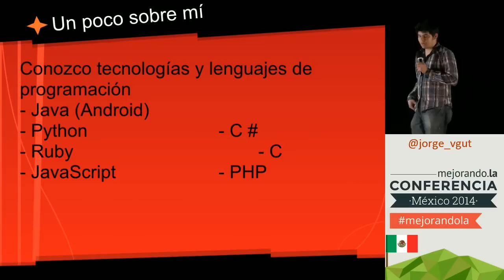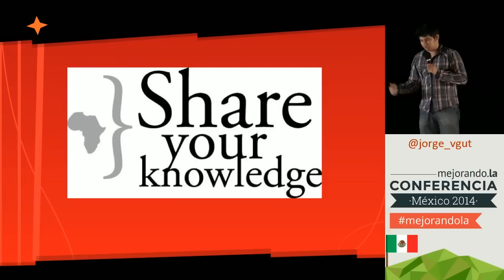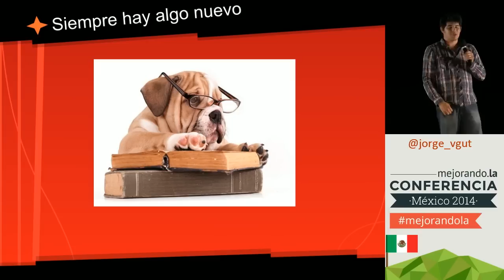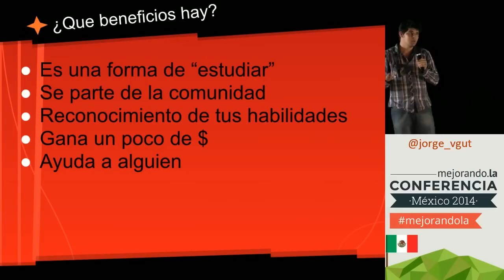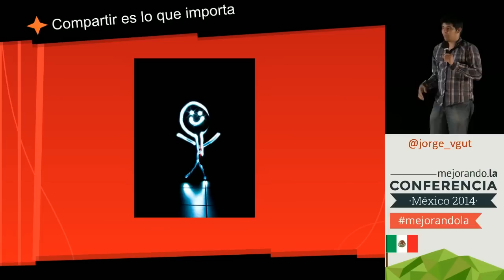Creemos tutoriales para Youtube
Jorge nos cuenta como fue su experiencia compartiendo su conocimiento en YouTube creando tutoriales sobre los temas que mas maneja.